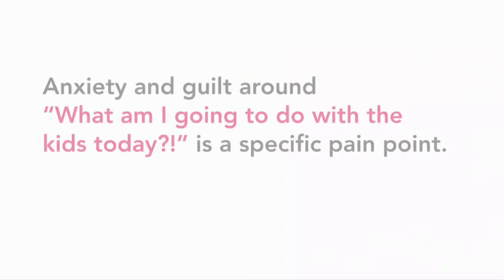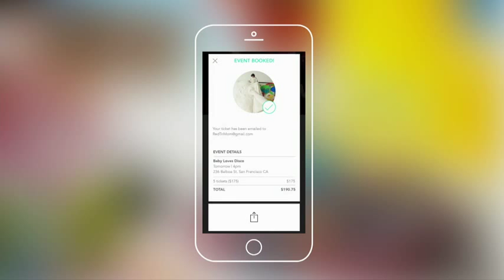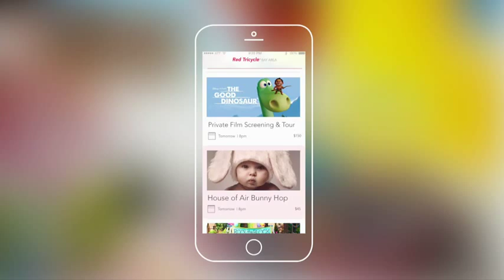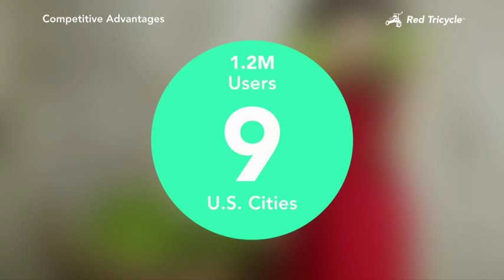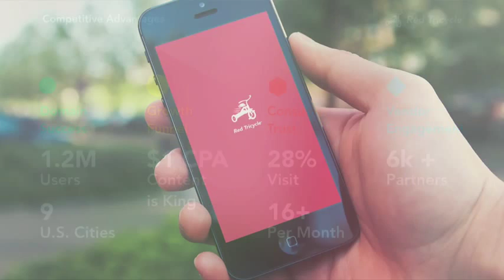Red Tricycle launches at LAUNCH Festival 2015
LAUNCH Incubator Class 1